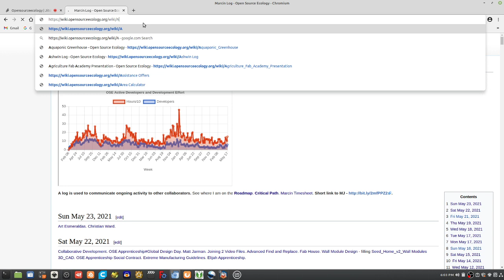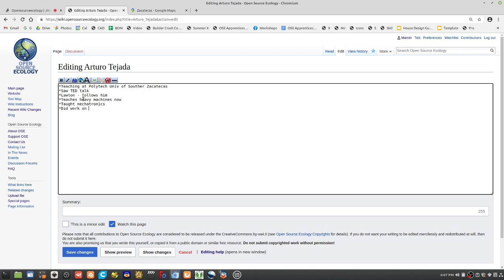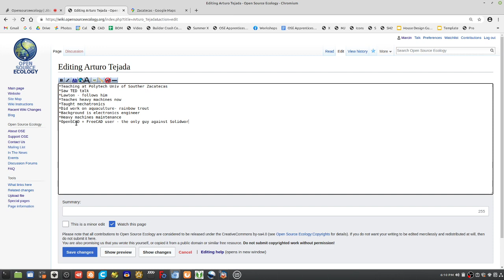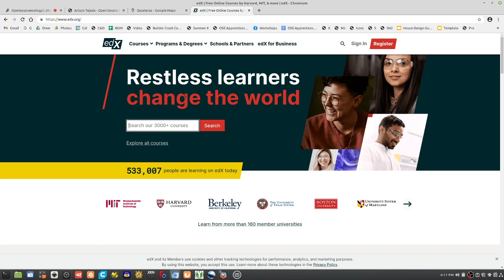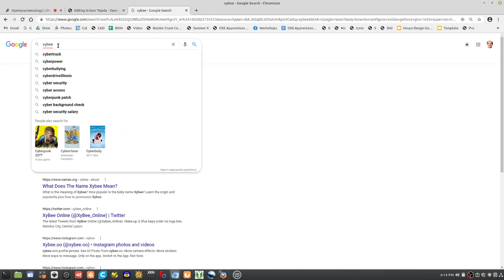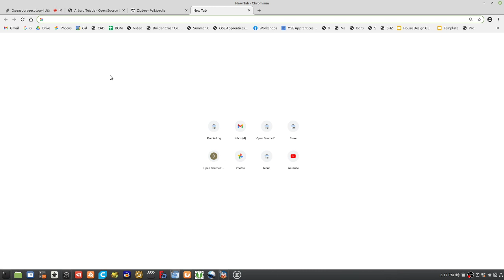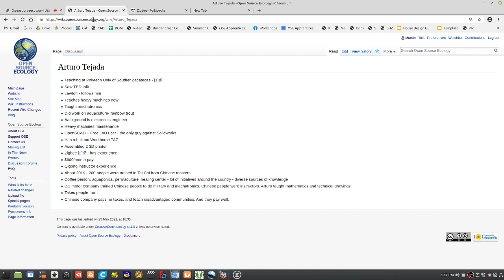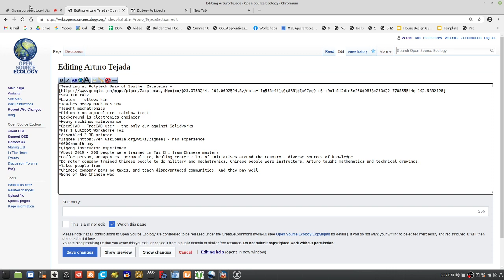Arturo Tejada - OSE Apprenticeship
Arturo is a mechatronics teacher from Mexico. Application interview for the OSE Apprenticeship.